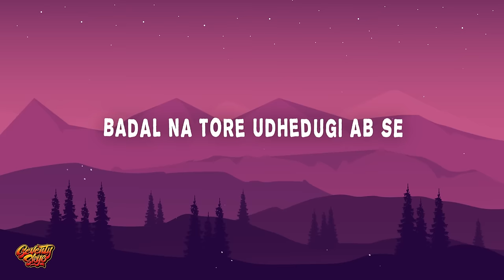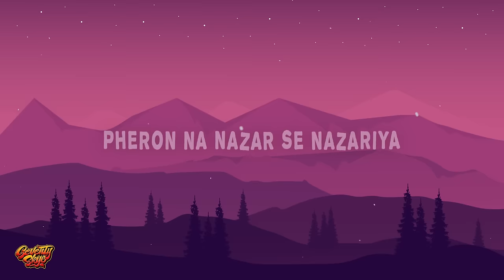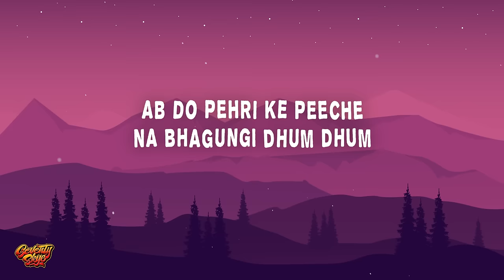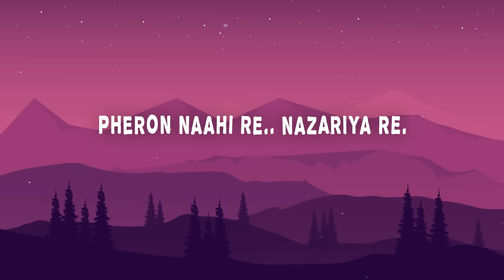Phero Na Najariya (Lyrics) - Amit Trivedi, Sireesha Bhagavatula | from Qala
Amit Trivedi, Sireesha Bhagavatula - Phero Na Najariya (from Qala 2022)

Lyrics:

Ru Ru Ru Ru
Ru..Ru..Ru Ru Ru

Taaron Ko Tori Na Cherugi Ab Se
Badal Na Tore Udhedugi Ab Se
Kholungi Na Tori Kiwadiya

Pheron Na Nazar Se Nazariya

[ Music ]

Ab Do Pehri Ke Peeche
Na Bhagungi Dhum Dhum
Ab Ki Baarish Main Bairi
Na Bhingugi Cham Cham
Apni Chooti Main Jungu
Main Kas Lungi Cham Cham
Tori Atariya Tori Atariya
Lakhungi Na Tori Atariya
Mangugi Na Tori Chayiya

Pheron Naahi Re Nazariya Re